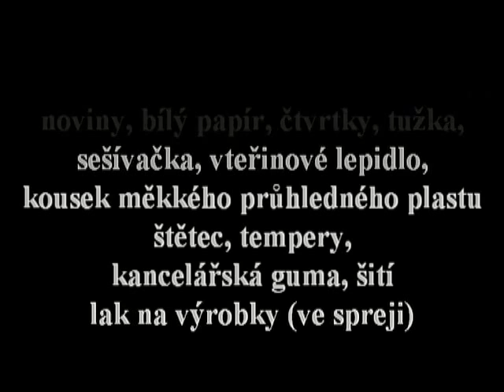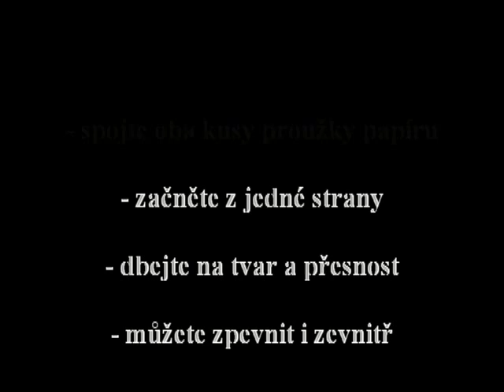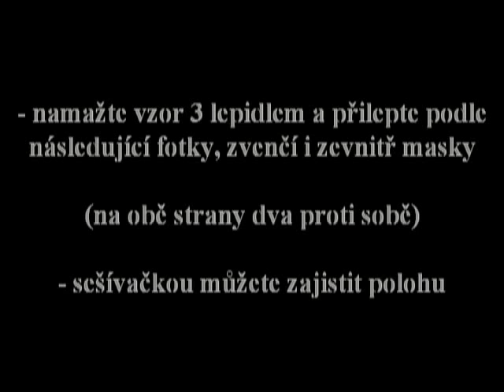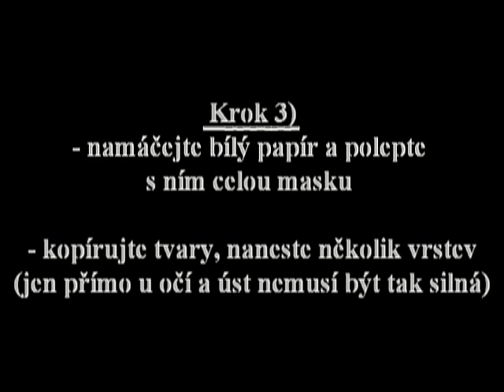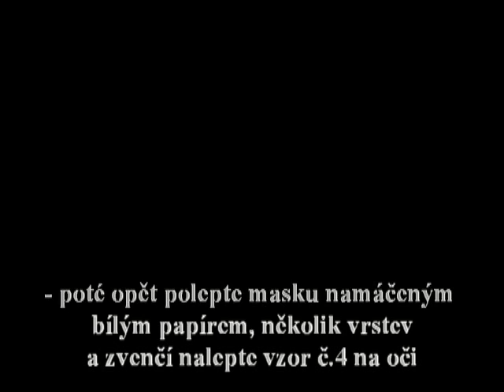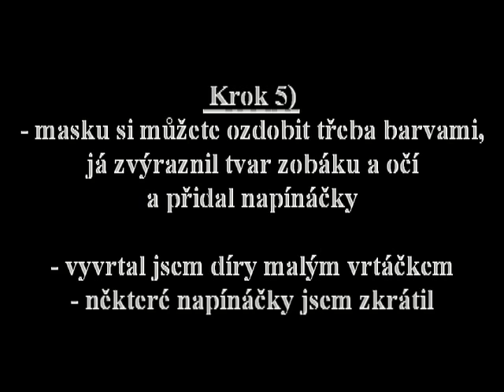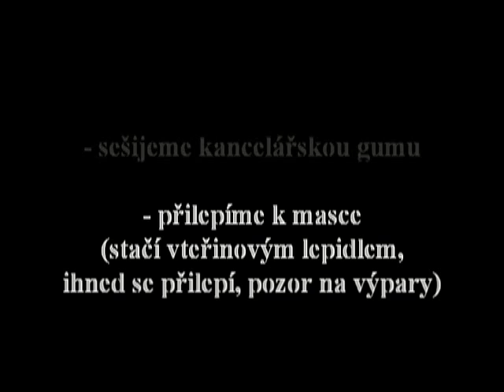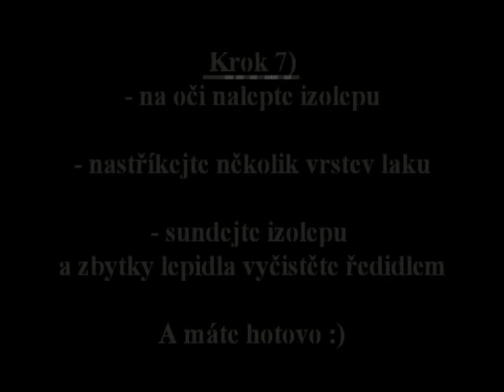Maska morového doktora - výroba / Plague doctor mask - making of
Více:
Návod na výrobu masky morového doktora... Moroví doktoři působili během morových ran. V zobáku masky měli směs bylinek, která je měla chránit před nakažením.
Je to moje první maska, nikdy jsem předtím jinou netvořil. Vše berte s rezervou. Případné dotazy napište do komentářů :)

You will need:
face cream, liquid glue, cyanoacrylate glue, water, scissors, newspaper, white paper, hard paper, pencil, stapler, piece of a transparent plastic, brush, tempera colours, elastic, sewing kit, protective varnish for paintings

Optional:
hair dryer (for faster drying),
small scissors and pincers,
black foam (f.e. that from headphones)
tweezer, another foam
little drill, drawing pin (decoration)

Warning:
- In description, there's a PDF file with shapes I used. (If you want to use them).
- Cut all those shapes from a hard paper
- Everything is quickly hand drawn (It's not so beautiful, it could be for inspiration)

Step 1)
- cut the newspaper into a small stripes
- thin down a liquid glue with water
- apply a face cream
- soak paper stripes in the glue and put them on you face, in many layers

- more layers are better
- let it dry (1,5 hours), (with a fan -- 45 minutes)
- remove carefully
- if it's compact, add more layers

Step 2)
- cut shape no.1 twice
- connect both pieces with a stripes of a paper and glue
- begin  from one side
- do it precise
- you can fixate it from the inside

- after drying, stick shape no.2 (you'll see it later)

- glue a shape no.3 and stick it like on the next picture, from inside and outside
- (both sides facing each other)
- you can fit the position with stapler

- find a good position for a beak and fit it

- Stick shape no.8 on the edge of a beak (cut those useless ending)

- don't worry, it should be ok
- if not, just draw your own shape

- glue shape no.6 and fit it with stapler
- glue shape no.5 on both sides

Step 3)
- soak white paper and glue whole mask with it
- apply many layers (only by the eyes and mouth, it don't have to be so thick)

Step 4)
- cut a piece of transparent plastic, little bigger than shape X
- (I used a plastic from candy packet)
- fix it together with the shape no.7 and glue it a little lower than the eye holes are
- apply more layers of paper again and glue shape no.4 on eyes

- cut those pieces of paper inside the eyes
- add more layers of paper, especially on the lower part of the beak
- glue edges of mask with paper stripes and bend them over the edge

Step 5)
- you can decorate your mask with colours, I highlighted the beak and added drawing pins
- I made a holes with a little drill
- I cut few drawing pins

- glue little foams on the mask from the inside, the mask won't be directly on face
- glue black foams inside of nose holes with cyanoacrylate glue

Step 6)
- sew an elastic
- glue it on the mask (with cyanoacrylate glue, it will fit immediately, watch out the fumes)

Step 7)
- put a sellotape on the eyes
- apply many layers of varnish
- remove the sellotape
- clean eyes with a paint thinner

Done :)